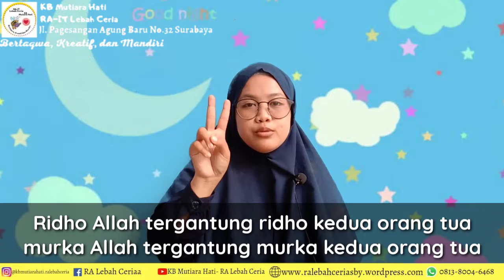TK A Hafalan bulan Oktober 2021 | RA-IT Lebah Ceria Pagesangan Surabaya 🐝